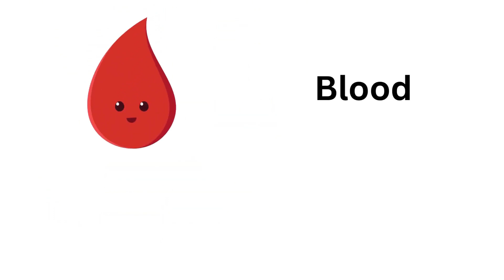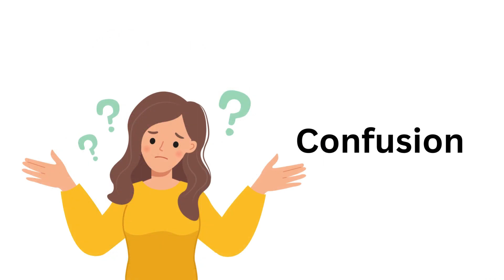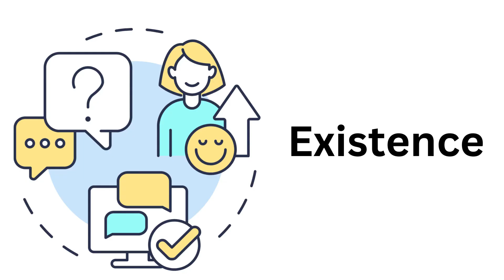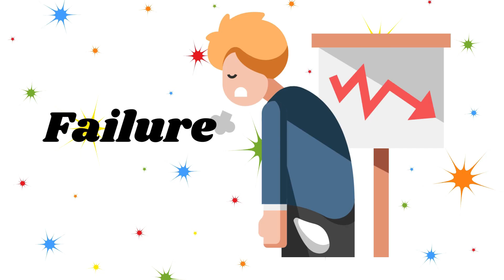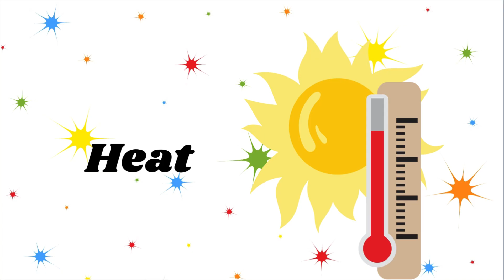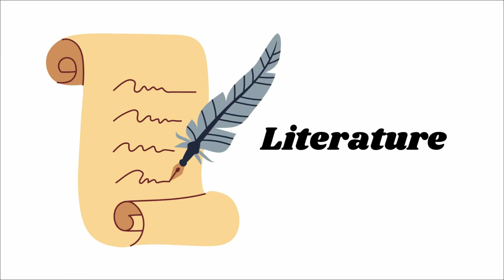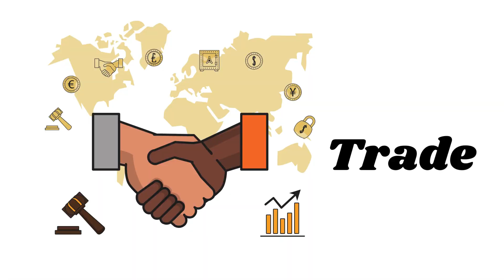Uncountable Word/Nouns "A TO Z" for kids II Nouns Vocabulary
Hello Friends,
In this video, we will read  "A TO Z" uncountable Word/Nouns with pictures.